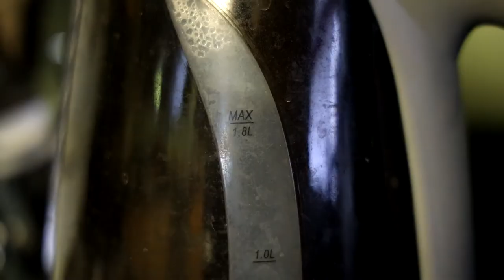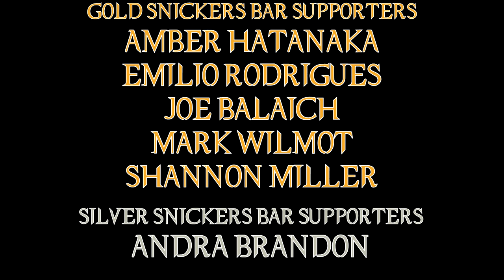Last Night In Soho Movie Review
Visual treat director Edgar Wright tries his hand at the thriller genre, all the while making an homage to the 60's era!